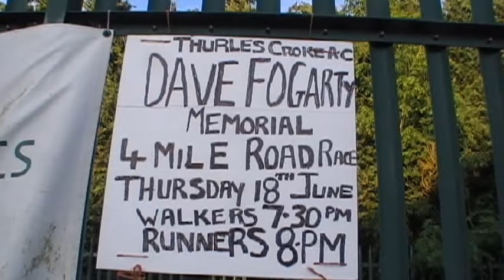Dave Fogarty Memorial 2015